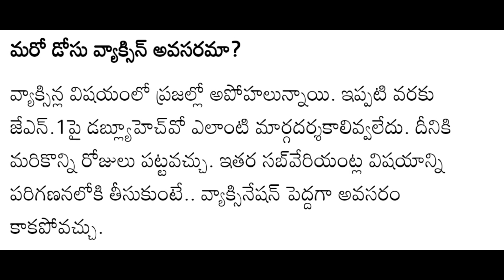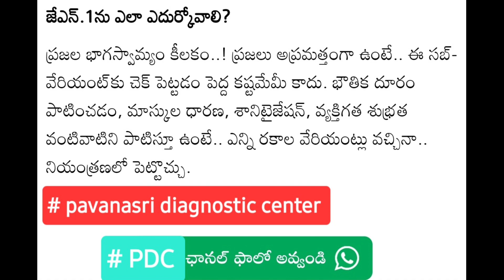# JN1 SYMPTOMS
# pavanasri diagnostic center